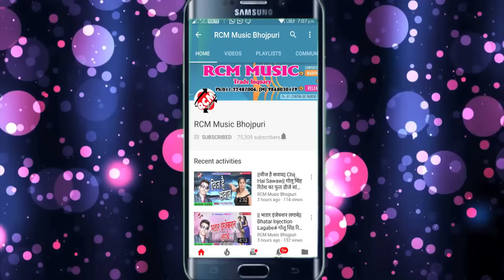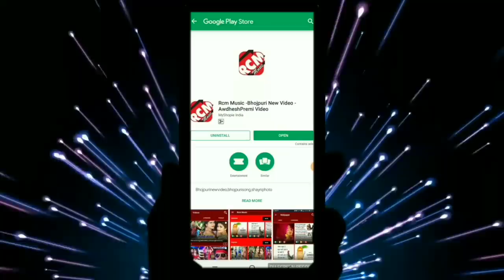Ajay Anand Paltuya का 2019 का बड़ा रोमांटिक सांग || चाट ओठवा के ललाई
Title: Chat Othwa Ke Lalai
Singer: Ajay Anand Paltuya
Lable: RCM Music
Lyrics: Ajay Anand Paltuya
Video Director:
DOP: